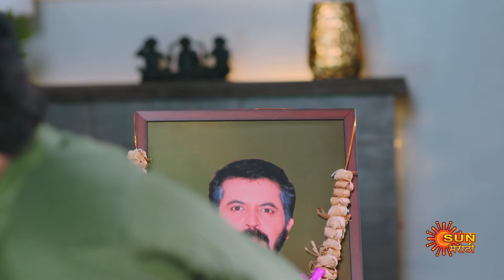Aadishakti - Best Scene | 20 May 2024 | Marathi Serial | Sun Marathi